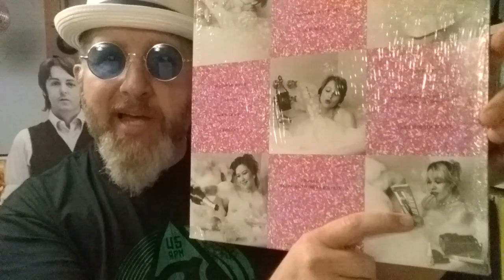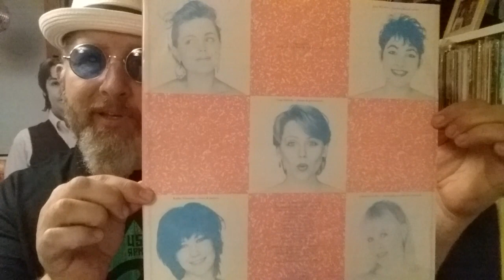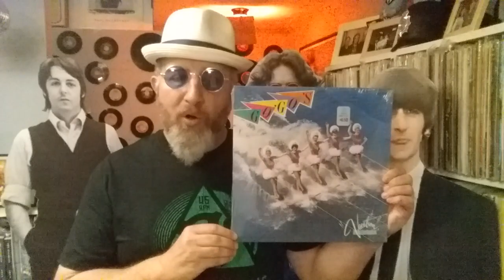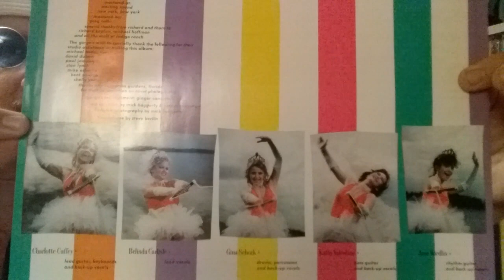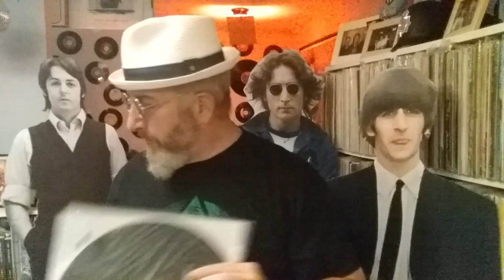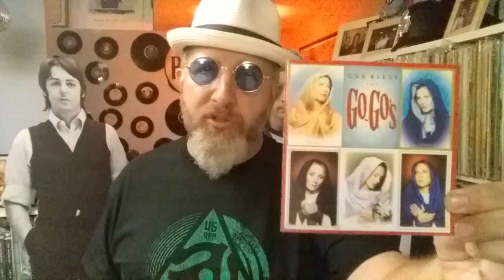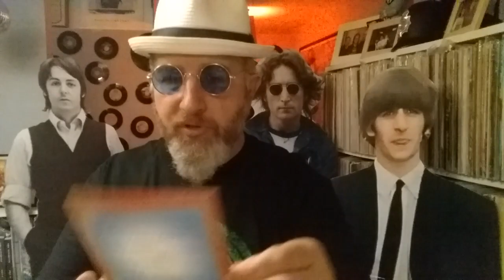Ladies and gentlemen, THE GO GO'S ! New documentary!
Subjects of a fantastic new Showtime  documentary, Matt gives some love to one of his favorite power pop/ rock n roll bands...The fabulous GO GO'S!